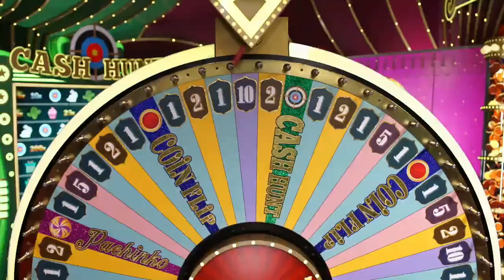Crazy Time Today - 3 Big Wins of 500x + 500x +400x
Big Wins today on Crazy Time: 07/07/2023

On Casino Scores we have 3 big wins today!
One is a 500x on Cash Hunt which gives a payout of €297,472
Another 500x Cash Hunt which gives €56,767
Finally a 400x Bonus on Crazy Time that pays a massive win of €571,583

00:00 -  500x on Cash Hunt
01:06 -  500x on Cash Hunt
01:49 - 400x on Crazy Time

🔞Gamble Responsibly🔞
1. Don't think of gambling as a way to make money.
2. Only gamble with money you can afford to lose.
3. Set a money limit in advance.
4. NEVER chase losses.
5. Take frequent breaks.
If you have any other questions about responsible gambling, you can always ask in the comments.